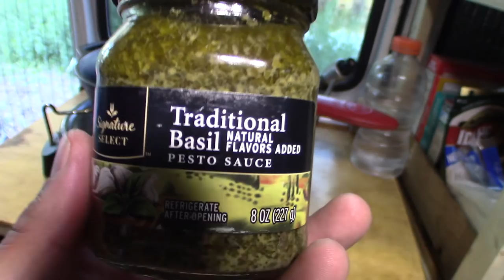When VanLife Gets Hot!! Is That a Sheep? On the Road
I got a visit from a local.  My name is Brian.  I live on the road full time in my self built camper van.  Join me on my adventures.  In this video I leave my camp at Pipeline Campground ( GPS: 42.74082, -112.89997 ).  I head towards Hazelton, Idaho to find a new camp at Milner Lake on the Snake River (GPS:  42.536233,-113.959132 ).  This was a great camp once I cleaned up the trash. It had a usuable cell signal.  I got a visit from a local, a wild sheep.  I also cook up a pizza on my camp stove.

3 inch vinyl waterproof and UV resistant AdventureVanMan Logo stickers are now available. Orders outside of the U.S. please order a minimum of two stickers.

--Music Credit--
Artist-  Silent Partner
Song- Riding